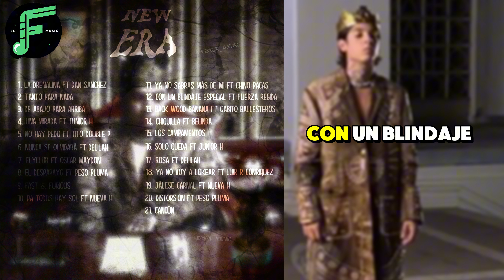Se FILTRA TRACKLIST del ALBUM de Natanael Cano "NEW ERA" 🔥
fuerza regida,
¡Boda Secreta! Ángela Aguilar y Christian Nodal en Morelos
Ángela Aguilar y Christian Nodal: Boda Íntima Confirmada
Christian Nodal y Ángela Aguilar se Casan en Hacienda San Gabriel
¡Sorpresa! Ángela Aguilar y Christian Nodal se Casan en Roma
Fotos Exclusivas: La Boda de Ángela Aguilar y Christian Nodal
Boda de Ángela Aguilar y Christian Nodal en Morelos: Detalles
Christian Nodal y Ángela Aguilar: Bodas y Primeras Imágenes
Confirmado: Ángela Aguilar y Christian Nodal se Casan
Ángela Aguilar y Christian Nodal: Boda en Morelos y Roma
Boda Privada de Ángela Aguilar y Christian Nodal Revelada